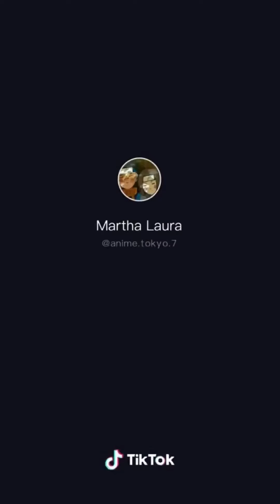New Naruto Compilations 😀